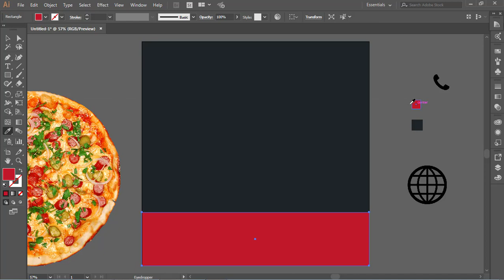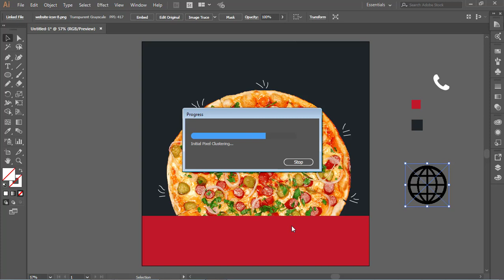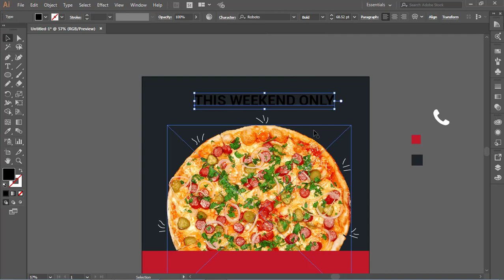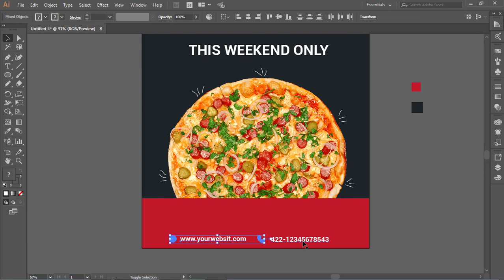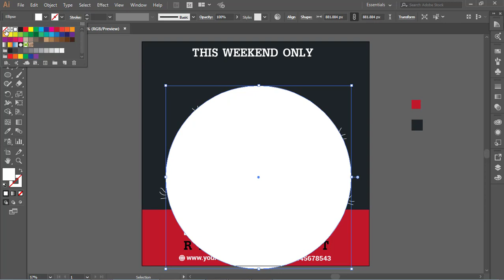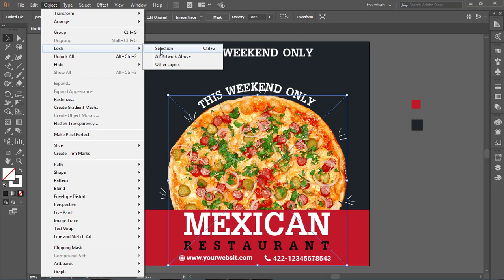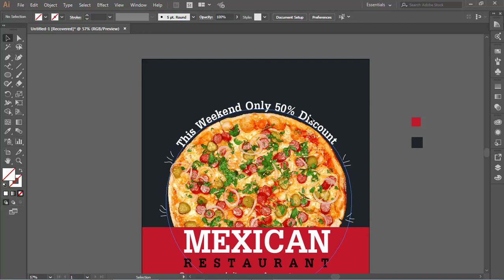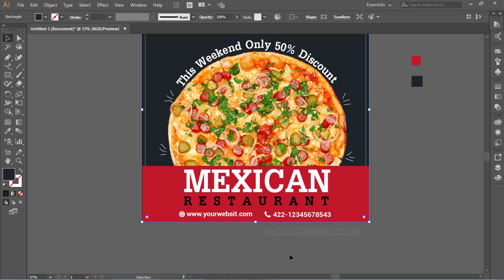Youtube Display Banner | Social Media Banner Design in Adobe illustrator cc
How to Design a  Banner in Adobe Illustrator CC 2017- How to make a stylish Food banner ads with illustrator cc. illustrator tutorial. I hope everybody like this video.